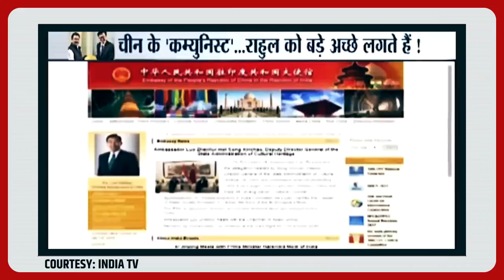चीन से यारी राहुल गांधी की है खानदानी बीमारी...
Stay Updated!